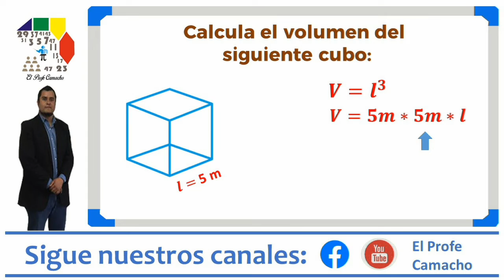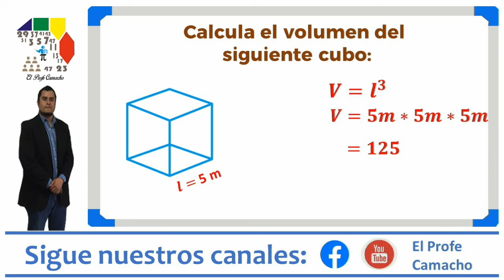Calculamos el volumen de un cubo - Más fácil imposible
Explicamos un ejemplo de como calcular el volumen de un cubo cuyos lados o aristas miden lo mismo.